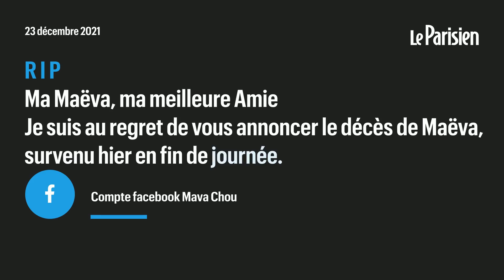Mort de Mava Chou : l'ancien compagnon de la youtubeuse s’exprime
Suivie par plus de 140 000 personnes sur YouTube, Mava Chou âgée de 32 ans est décédé mercredi 22 décembre. Cible de violentes critiques sur internet, elle avait déposé plainte juste avant son décès contre son ex-mari et contre X pour harcèlement moral, a-t-on appris dimanche auprès de son avocat. L'ex-compagnon de la Youtubeuse Mava Chou, Adrien Czajczynski, s’est exprimé dans un communiqué, diffusé sur sa chaîne YouTube. Il dénonce être victime d'un harcèlement.